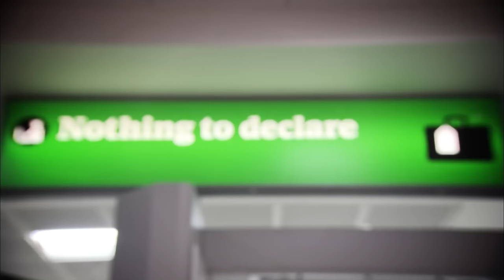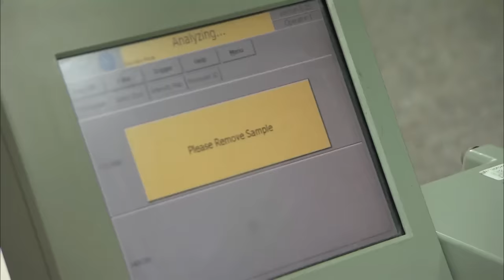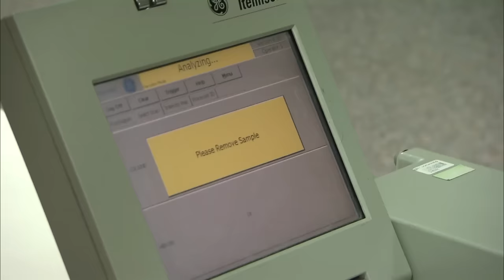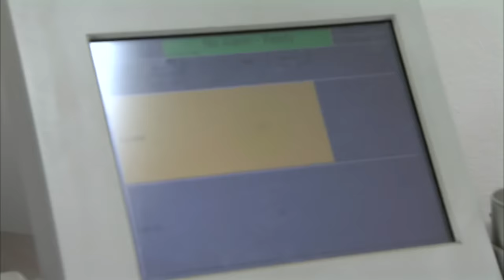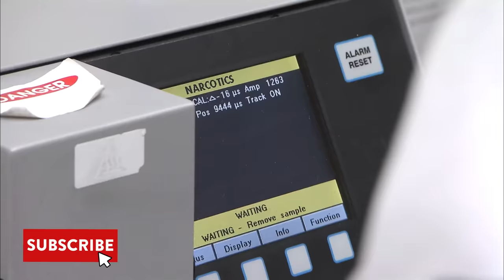Customs Believe This Couple Could Be Concealing Dr*gs!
Customs are trying to get to the bottom of the high dr*g readings, but this man is not letting up, until his girlfriend confesses.

Show Name: Customs
Season: 3
Original Release Date: 2011
Production Company:  Off The Fence